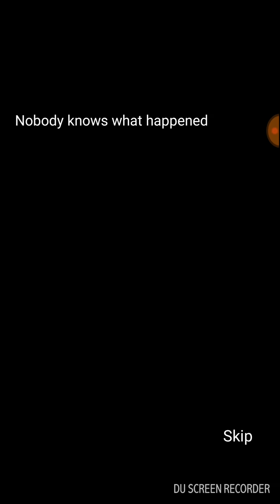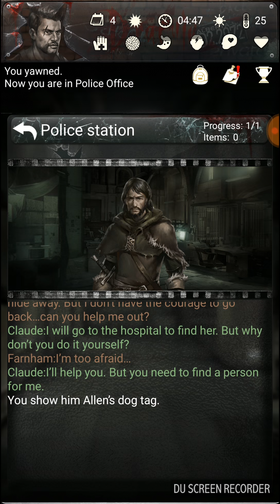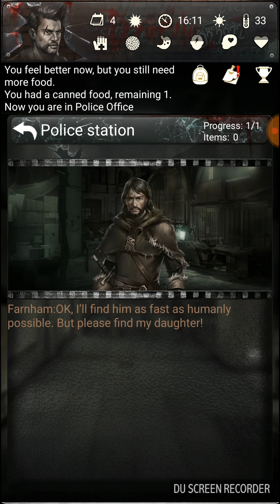BURIED TOWN 2. Gameplay